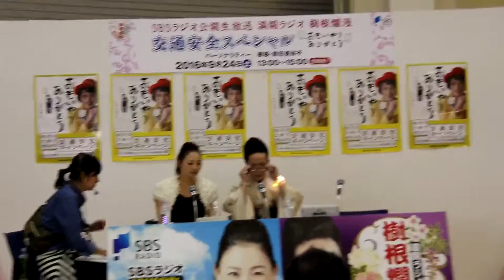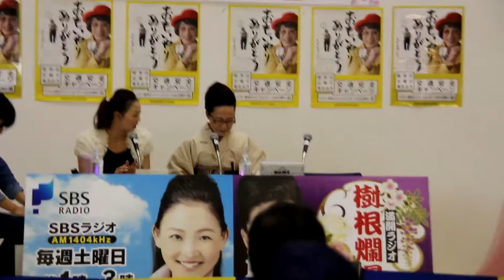満開ラジオ・樹根爛漫の公開放送（イオン志都呂）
イオン志都呂での
公開放送の様子だよ。